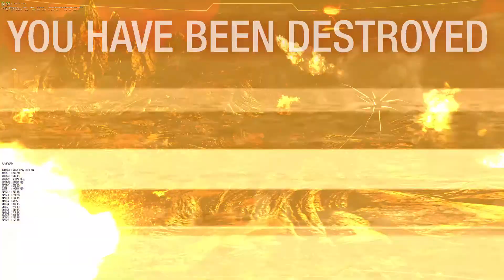26/05/2017 11:36, W, 0 K, 366 D, good line up, dont poon it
yknow when you've got a good line up ... but a lot of the people don't tend to mesh well ... and need to be reminded, don't poon it ... we did well, pushed them around, and eventually run them down, great work team